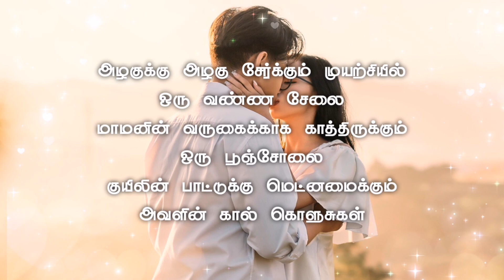Love feeling kavithai whatsapp status | En kadhal | Quotes tamil | new whatsapp status